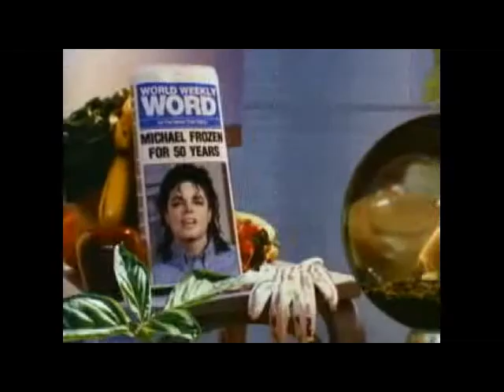Jackson Five Uppermost